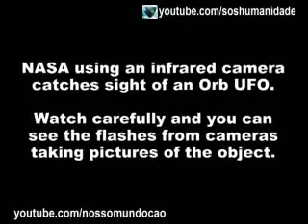NASA UFO Sighting, 2010